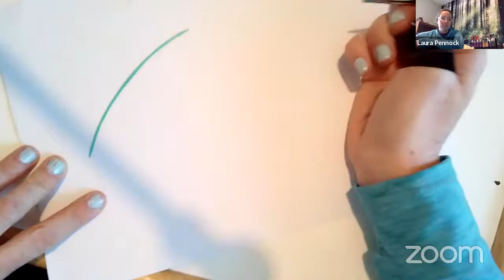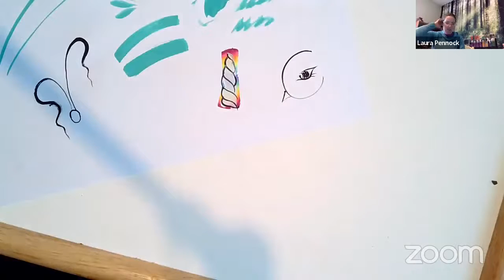Falling in Love with Brushes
Paint brushes are an artist best friend- this live walks through all my favorite brushes, and highlights a great brand. If you want to try them out.